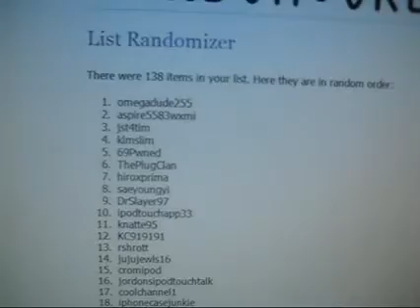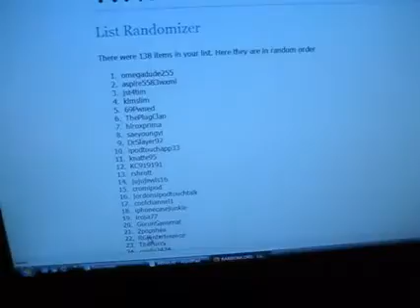Update - New 300 Subscriber Giveaway Winner!!!!!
Here you go guys. Last winner didn't get back to me so here is a new winner. Really hope they respond this time. Or I'll keep Them! Mine! Haha. all mine.